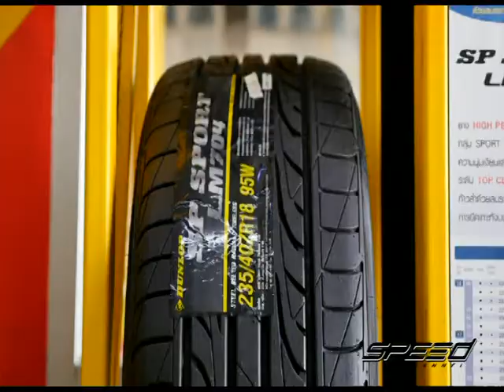Speed Talk OA 14 03 2017 B2